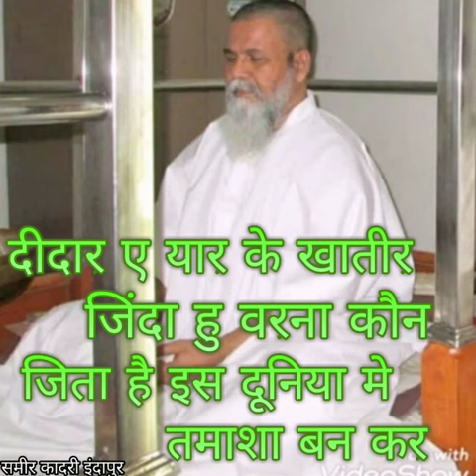Hazrat Sufi Alhaj Sayyed Vali Chand Pasha SARKAAR Vali Baba Awati Sharif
Video from Bilal